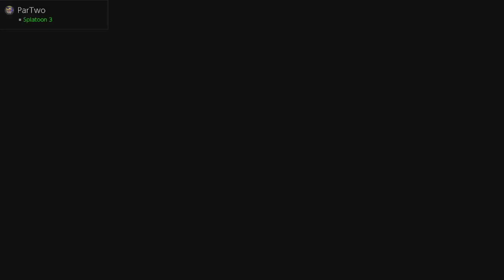Stream Archive: Xenoblade Chronicles 3 Part 31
0:00 - Intro
6:00 - Game Start
1:05:46 - Intermission
1:15:40 - Intermission Skip
2:55:39 - Intermission
3:07:58 - Intermission & Update Overview Skip